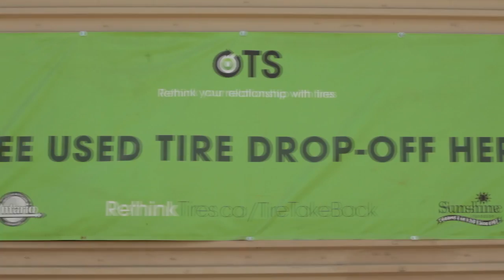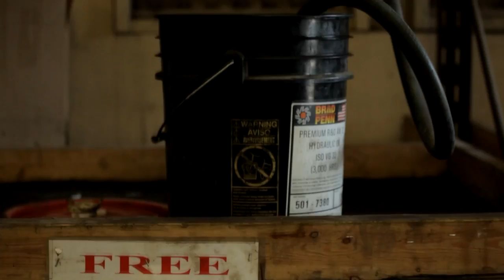Standard Auto Wreckers Free Parts Day Sale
From May to October Standard Auto Wreckers in Toronto and Ottawa have Free Parts Day Sales EVERY SATURDAY. Entrance fee of only $49.95 and ALL of the parts you can carry are FREE!!!